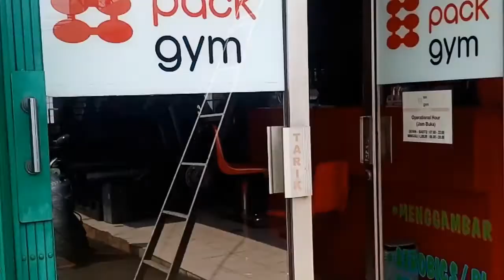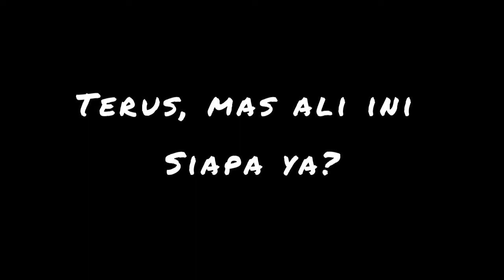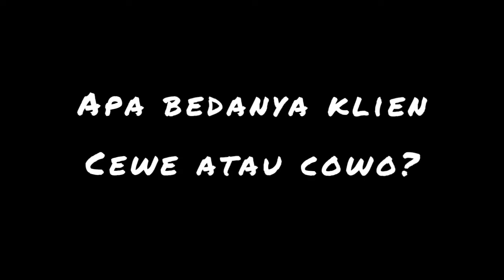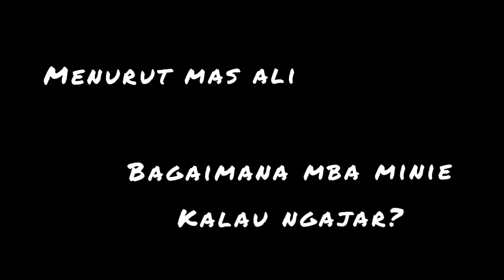FITNESS TALK bersama Minie Binaragawati Indonesia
Hallo SOBAT FIT dimanapun berada..

Perkenalkan gw Yasinfit, seorang PERSONAL TRAINER - Physical Fitness Specialist.

Gw berkesempatan menjumpai, berlatih dan mewawancara bersama mba Minie A. Soedjarwo seorang Binaragawati Indonesia. Seorang ibu rumah tangga yang juga seorang karyawati dan ibu Bhayangkari. Di sela - sela kesibukkan beliau masih sempat latihan dan berprestasi sebagai atlet Binaraga dikancah Nasional. Beliau juga memberikan jasa Private Training contohnya kepada mas Ally Tengku seorang Manager BUMN mempercayakan mba Minie sebagai Personal Trainingnya.

SOBAT FIT Tonton dan JANGAN di Skip wawancaranya selama hampir 2 tahun latihan bersama Minie A. Soedjarwo.

Wassalammualaikum Warahmatullahi Wabarakatuh